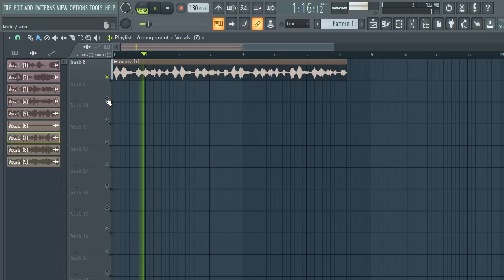[FREE] VOCAL LOOPS for Drill,Hip-Hop and Trap (+8 Royalty Free) vocal chops | vol:33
[FREE] VOCAL LOOPS for Drill,Hip-Hop and Trap (+8 Royalty Free) vocal chops  | vol:33 vocal chops samples,female vocal samples, VOCAL LOOPS, vocal chops,kygo vocal chops,vocal chops

tags ignore